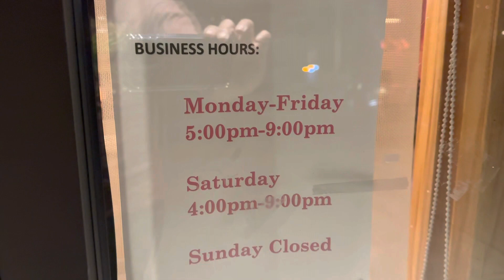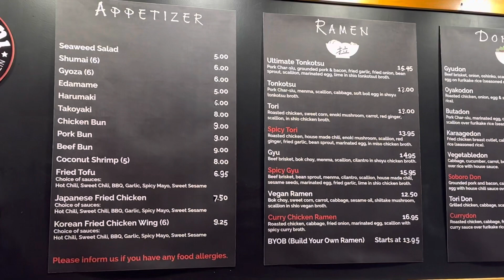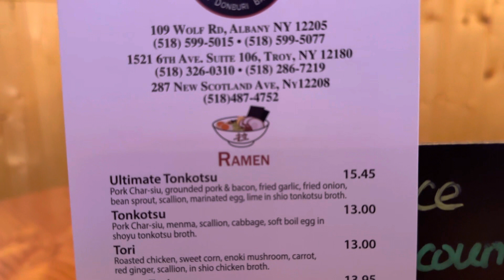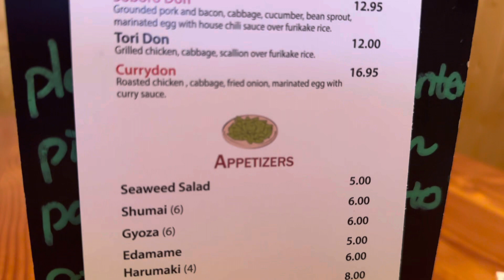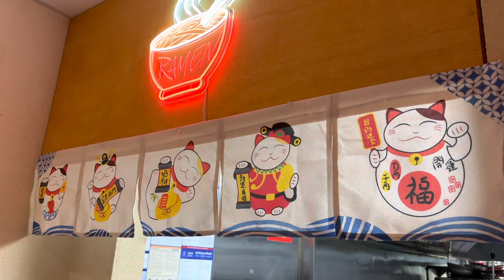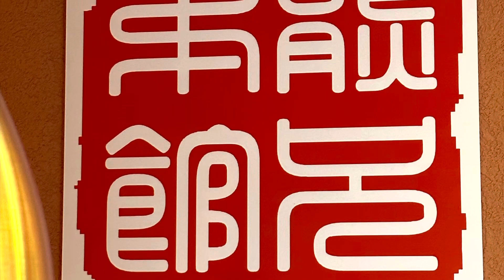Kuma Ani Restaurant, Albany NY